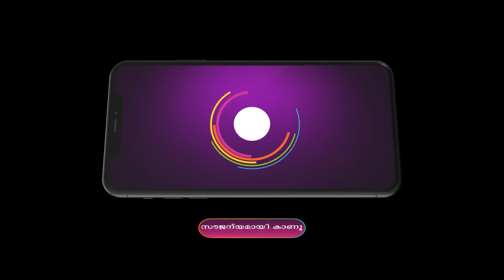Mrs Hitler | Ep - 652 | Apr 6, 2023 | Best Scene 1 | Zee Keralam